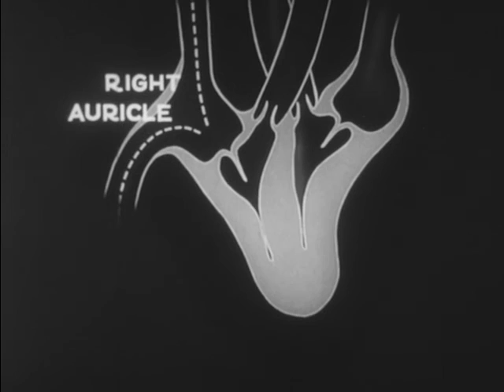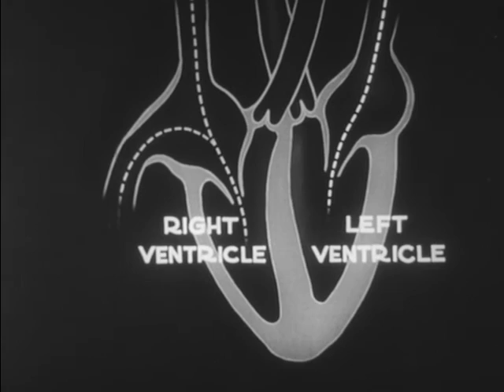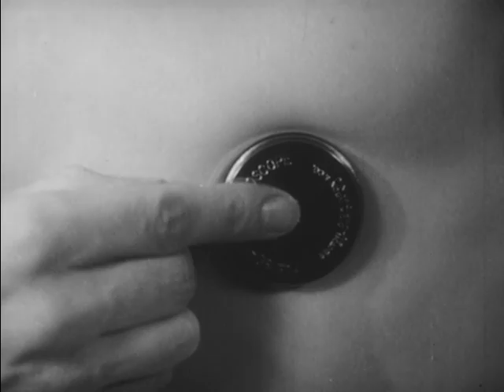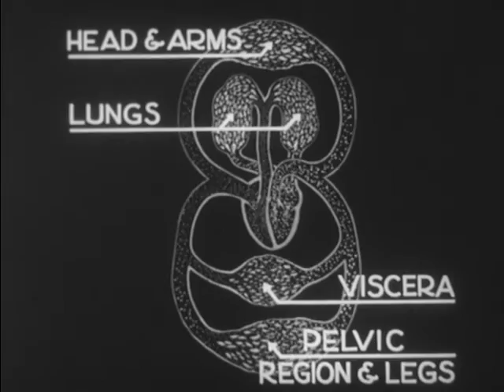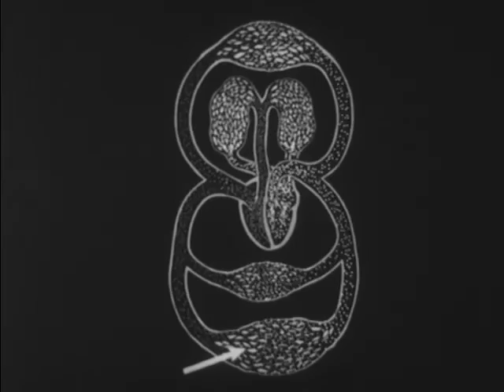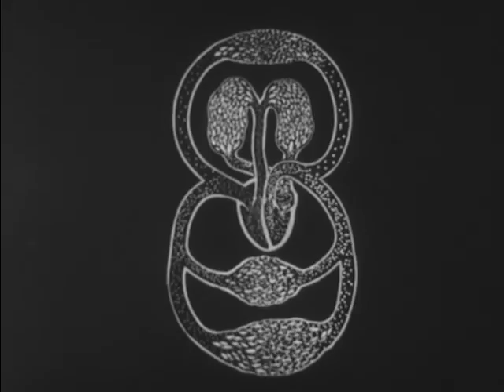Heart And Circulation (1937)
Uses animated drawings to show how the heart and blood vessels circulate blood throughout the body. Includes microscopic scenes of capillary action and discusses blood pressure and its relation to health.